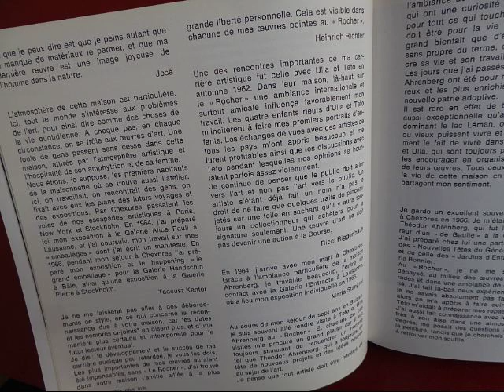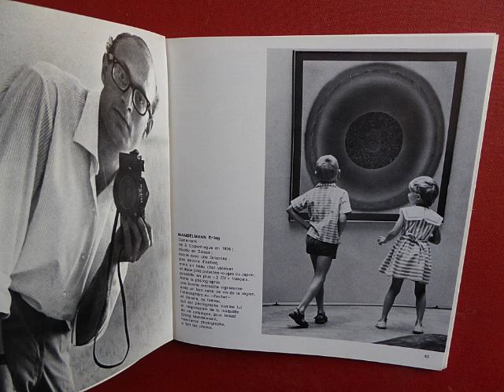expo Aspects, 1967, Ahrenberg, photos Erling Mandelmann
Exposition ASPECTS, Chexbres 1967
Teto & Ulla Ahrenberg, collectioneurs d'art.
Photos & diaporama Erling Mandelmann
Musique Lorenzo Nessi